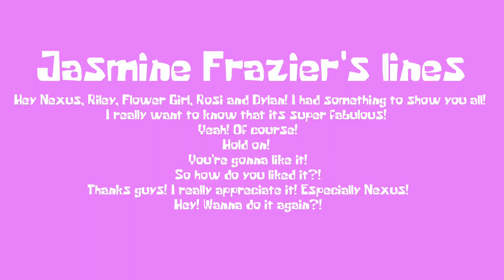Jasmine's lines for my Ruler of Everything idea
These lines are for @jazzystar1239, if you're watching this, Jazzy, can you do these lines for me?